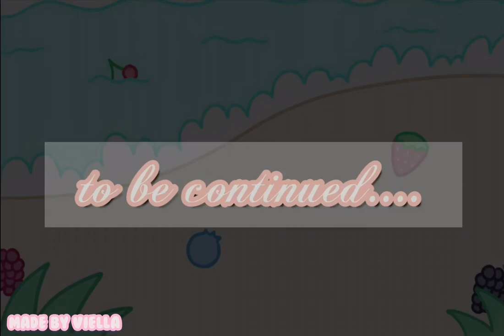Her Voice~ GL Series Ep 3/4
It’s out! Now, who can find the “secret shoe” (A black shoe that is hidden in the backgrounds of the video) in this video? I give a shoutout to the first person to find the “secret shoe” in the video and comment where it is!